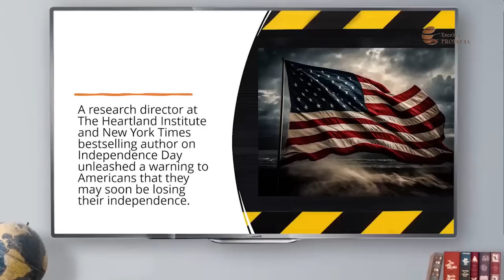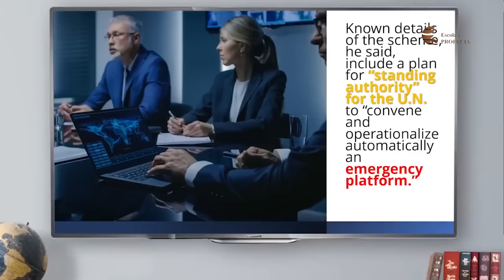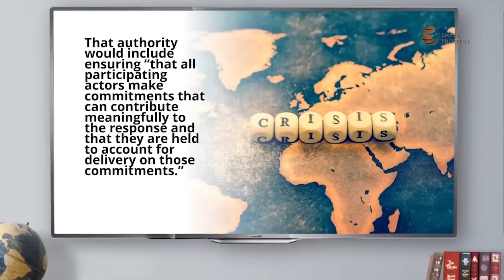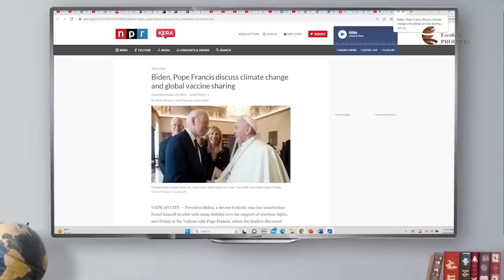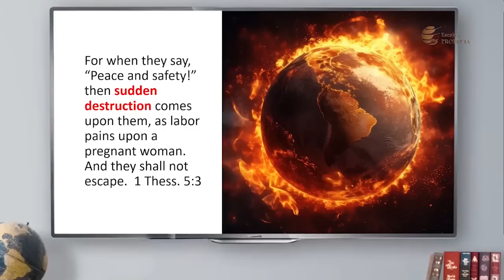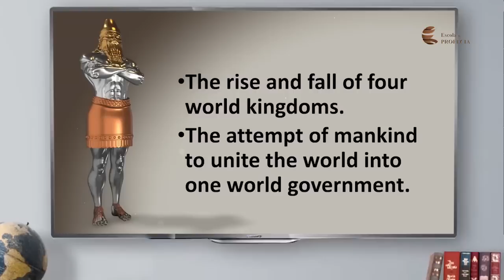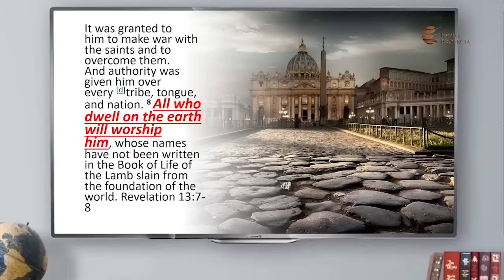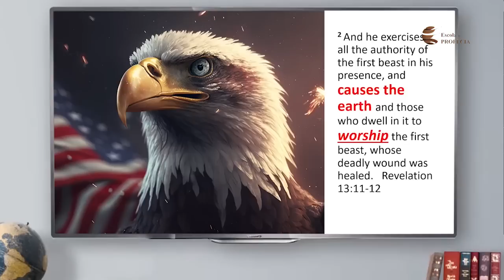Algo vai mudar em setembro de 2024 | O que o Apocalipse fala sobre os EUA e a ONU?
🔴Deus tem um plano para a tua vida!

O livro de Apocalipse fala sobre os eventos finais, as guerras, a fome, as mudancas climático, desastres naturais, ressurgimento do anticristo nos Estados Unidos da America, a uniao entre igreja e estado, o movimento nacionalisat que visa impor a lei dominical, o fim do mundo - volta de jesus. As profecias biblias nao falham, acontecem no tempo de Deus. Prepara-te Israel para te encontrares com o teu Deus.